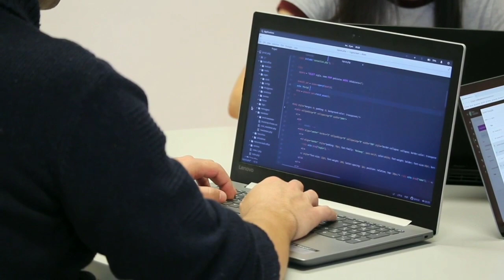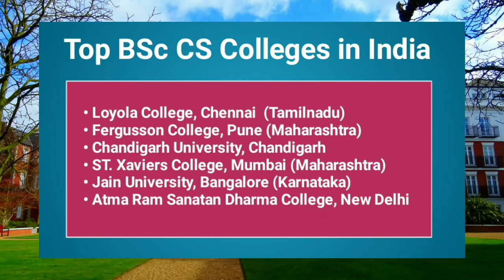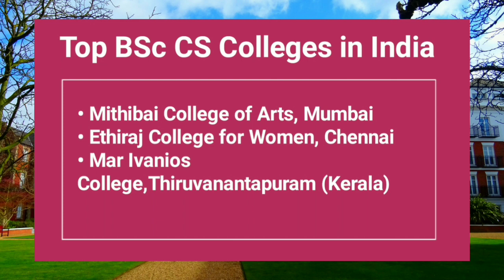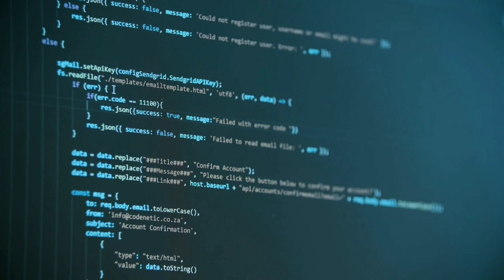Best College for BSc Computer Science | BSc Computer Science Best Colleges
Agar aap BSc Computer Science karne ka soch rahe hain aur aapko pata nahi ki best college kaunse hain, toh yeh video aapke liye hai! 🤩 Is video me hum aapko BSc Computer Science ke liye top colleges ke baare me bataenge. Hum aapko har college ke admission process, eligibility criteria, aur fee structure ke baare me detail me batayenge taaki aap apne liye best college choose kar sakein.

Highlights:
1️⃣ Best BSc Computer Science colleges in India
2️⃣ Top colleges in Maharashtra, Gujarat, Pune, Mumbai
3️⃣ Admission process aur eligibility criteria
4️⃣ College selection tips for Computer Science students
5️⃣ Career opportunities after BSc Computer Science

Agar aapko yeh video helpful lage, toh like karna na bhoolein aur apne doston ke saath share karein! 💬

📌 Helpful Links:
📘 Jeetna Hai Toh Jid Karo